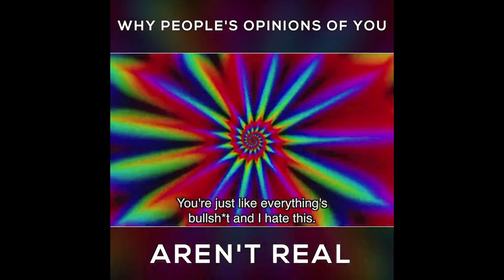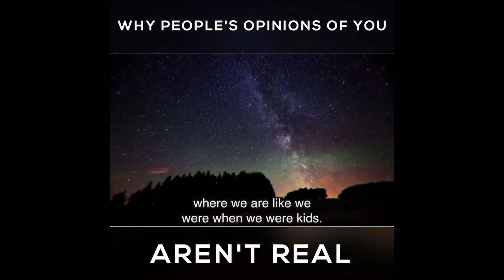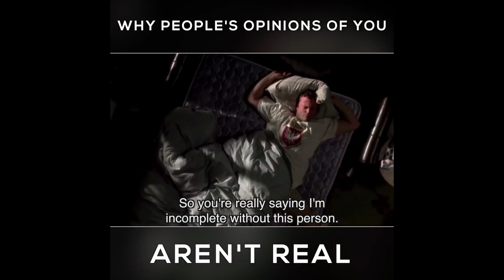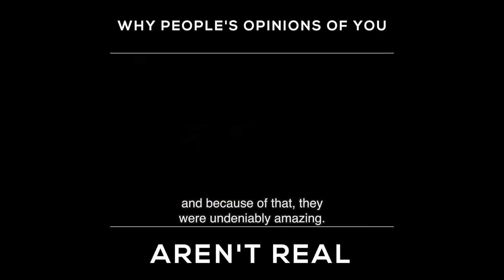01:02:18 PEOPLES OPINION OF YOU Morning Motivation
01:02:18   PEOPLES OPINION OF YOU   Morning Motivation